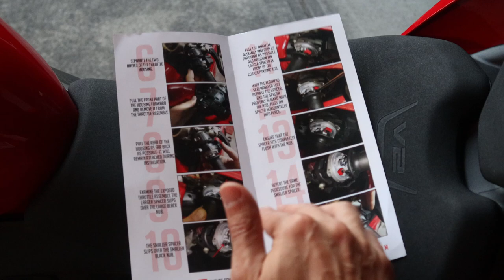Ducati Panigale V2 | Installing Throttle Spacer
One of the easiest mods I have installed